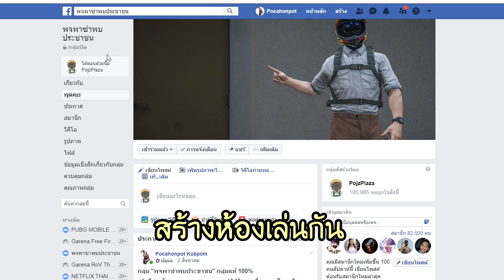Free Fire กล่องเสบียง 2019 ใส่สบงแล้วทรงพลัง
เข้ากลุ่มพจพาซ่าที่นี่